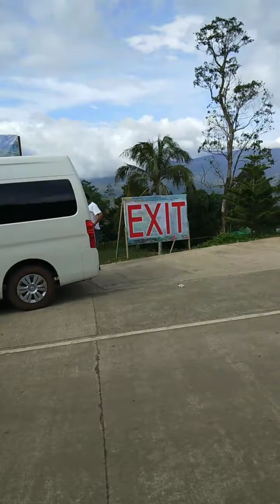Travel Vlog || Claveria Misamis Oriental Escapade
Enjoy Watchning✌